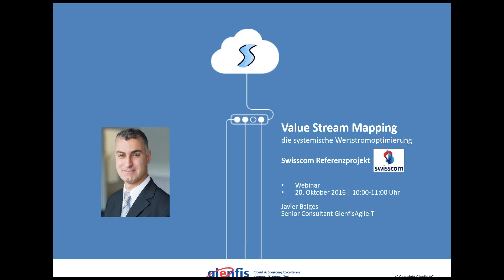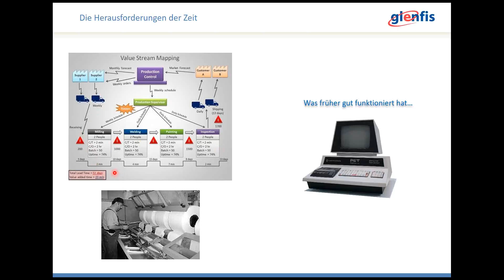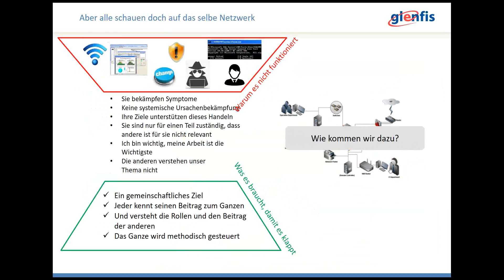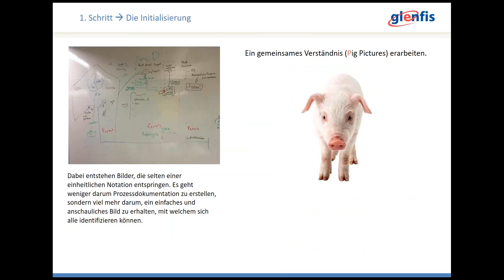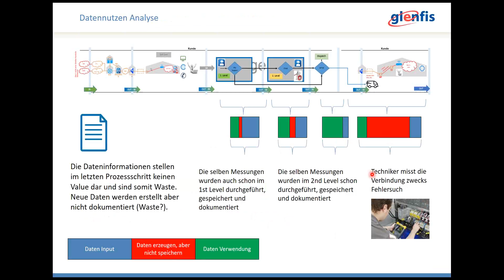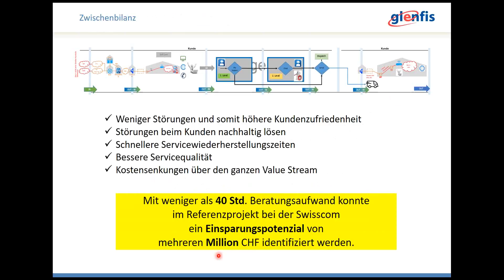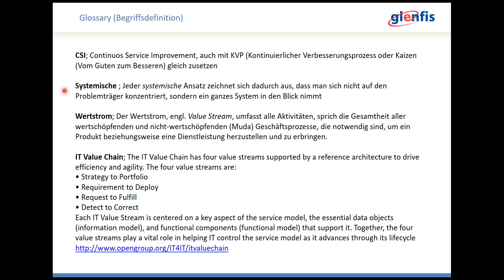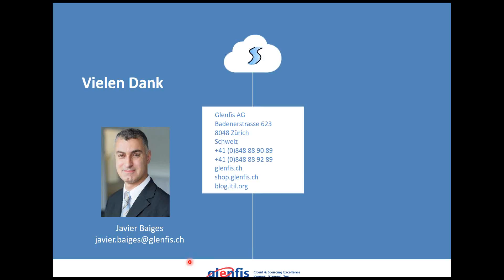2016 10 20 09 53 Value Stream Mapping die systemische Wertstromoptimierung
Value Stream Mapping die systemische Wertstromoptimierung, Swisscom Referenzprojekt, Glenfis AG, Javier Baiges